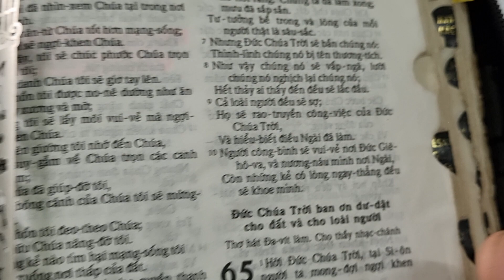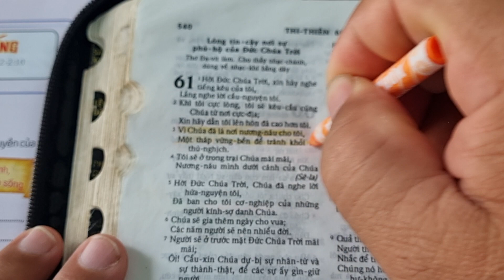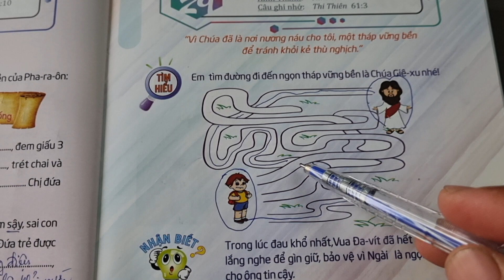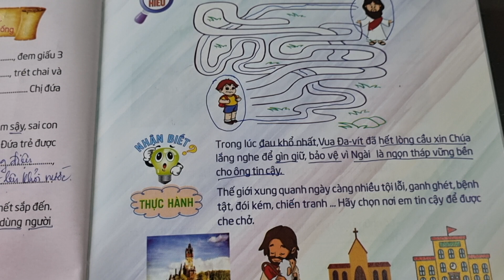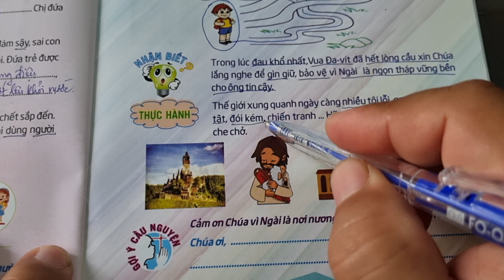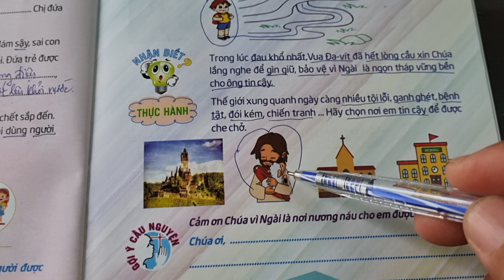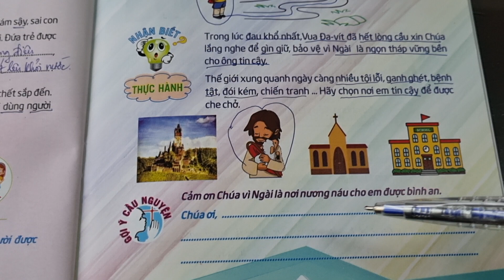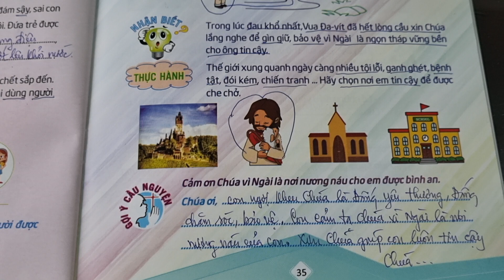Ngày 29 NGỌN THÁP VỮNG BỀN 💒 Thế Giới Mới Tuổi Thơ 85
thieunhithongsang loichuahangngaychothieunhi thegioimoituoitho 85, Ngày 29 Ngọn tháp vững bền